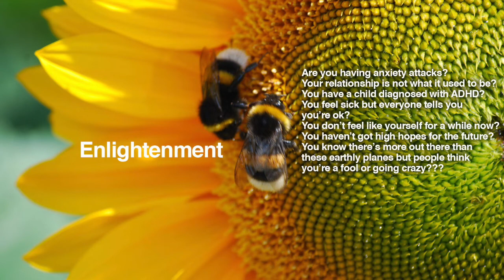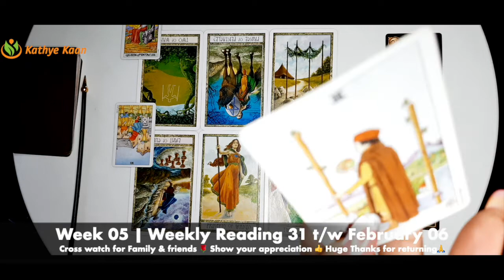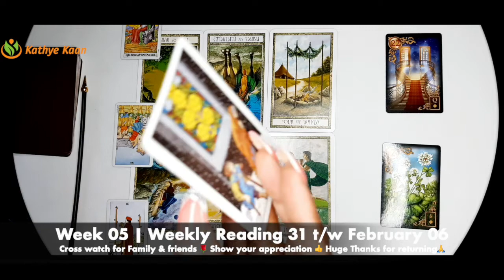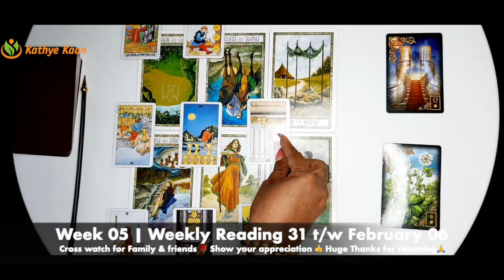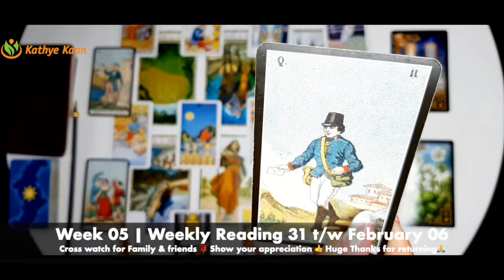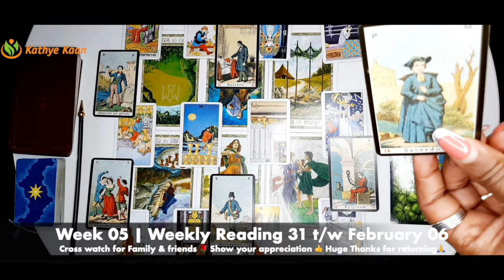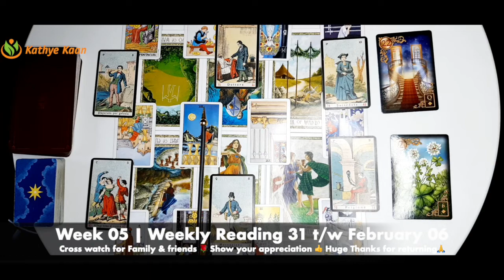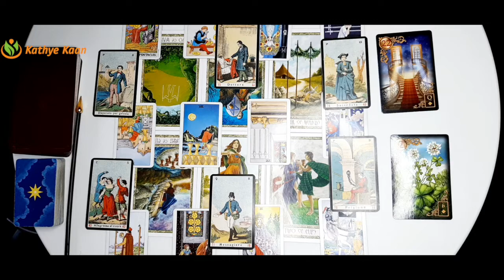ARIES Weekly Tarot Reading 31 t:w February 06 🌹Sudden unexpected changes 💫 By Kathye Kaan